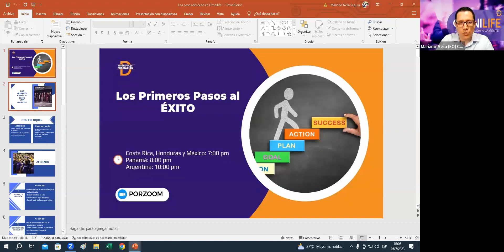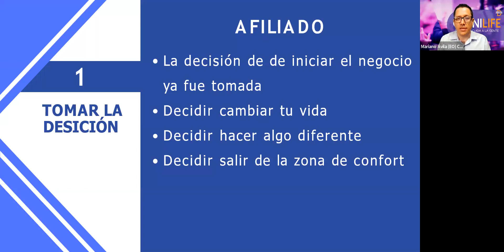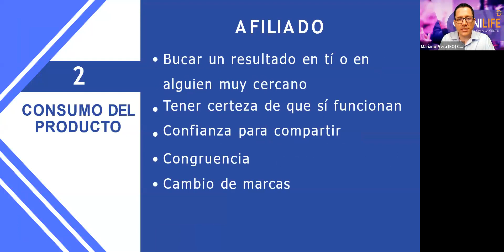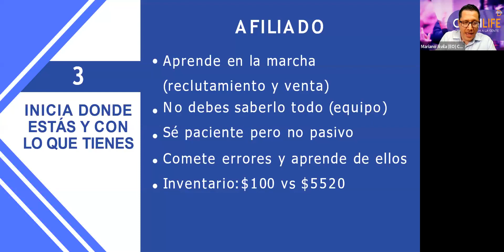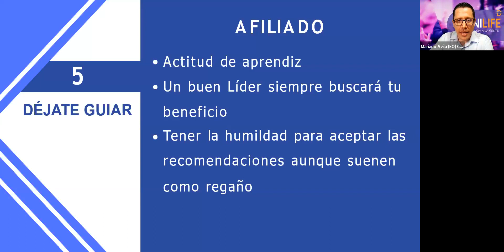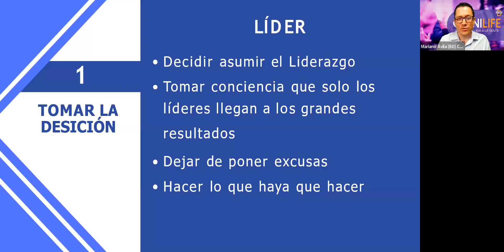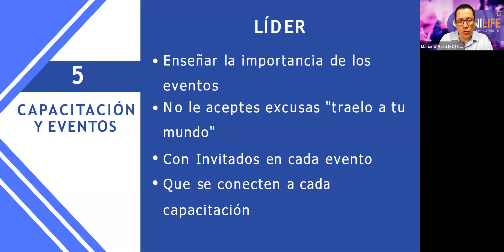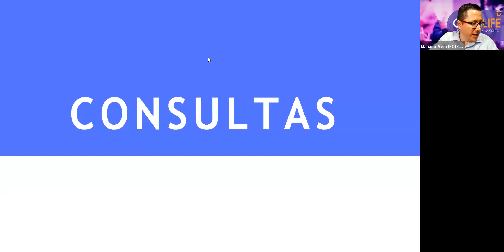Cuáles son los pasos Básicos para empezar el Negocio Omni/Seytú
Descubre los pasos Básicos que debes realizar para tener verdadero éxito en el Negocio